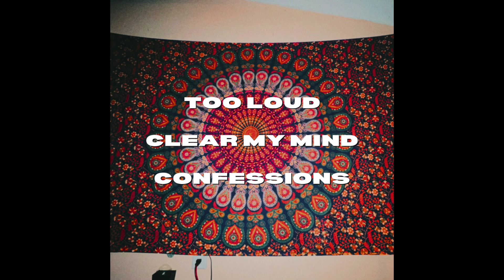EBC - Strictly Business (Teaser Trailer)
Full EP out on all platforms at midnight on friday 8/2/24. BE THERE!